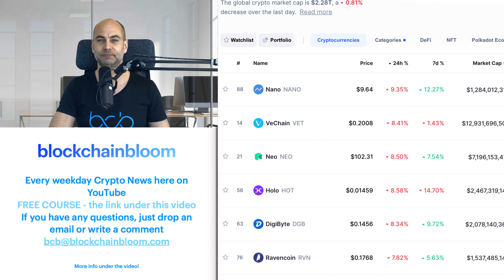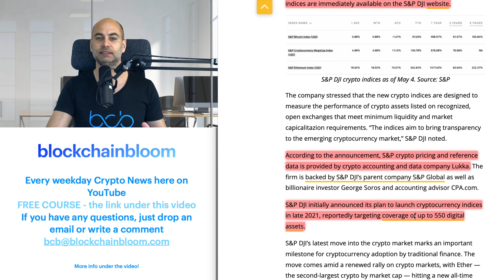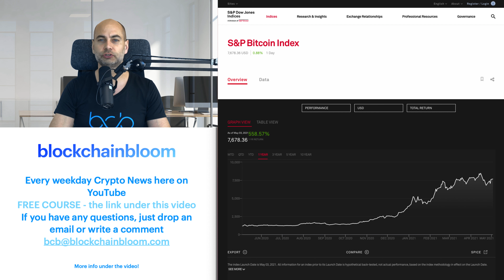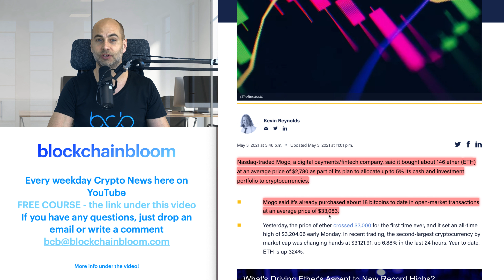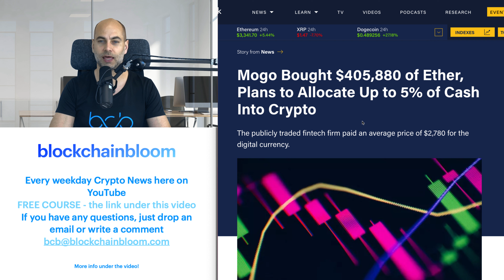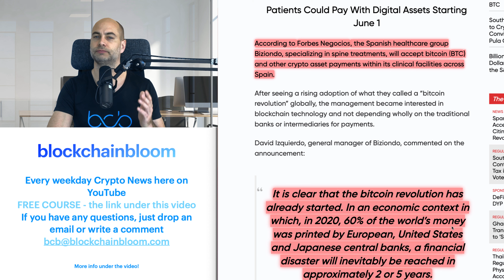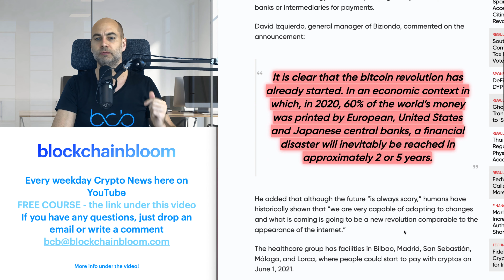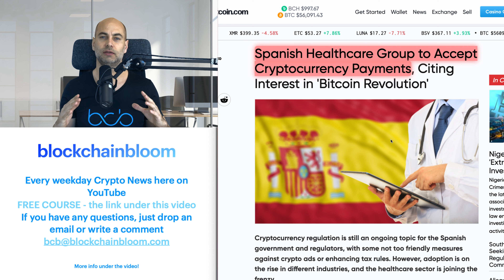S&P CRYPTO INDICES [Details]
In today’s video:
00:00 Start
1:43 Cryptocurrency market overview
3:03 S&P Crypto indices
7:21 Mogo bought $405,880 of Ether
10:20 Spanish healthcare group to accept cryptocurrency payments

If you are looking for an offline wallet, which is not connected to your computer, this could be the right one for you.